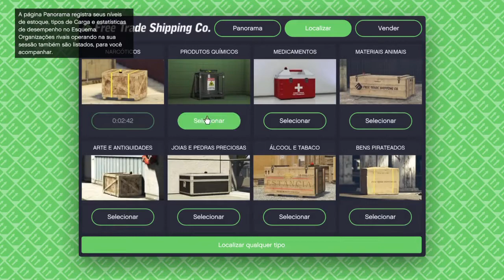Reabastecimento - Frete Aéreo #03 - GTA V Online